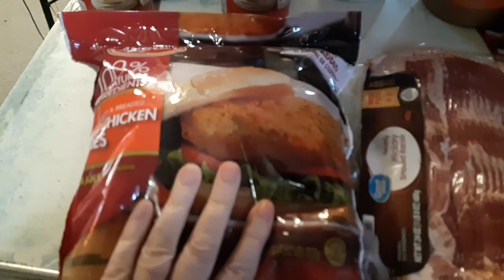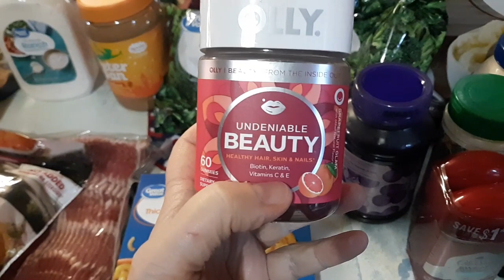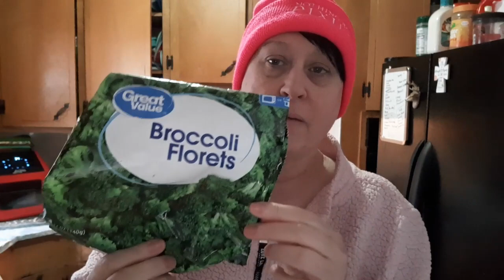Chickens are NOT having any part of it!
Hi friends. Our first snow finally! I wanted to share it with you.

Support Me for Free:
2. Like my video
3. Share my channel.